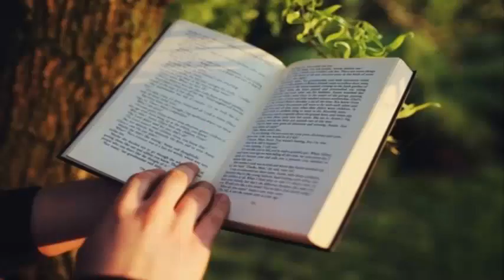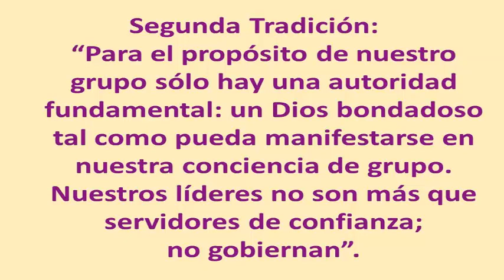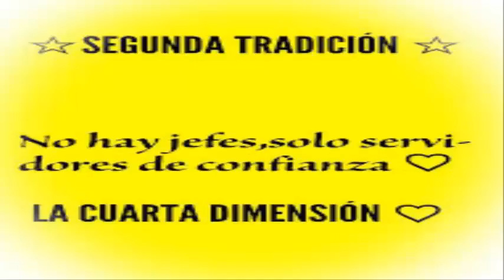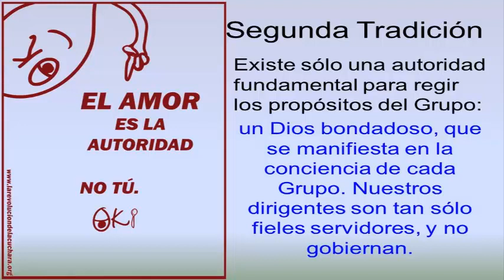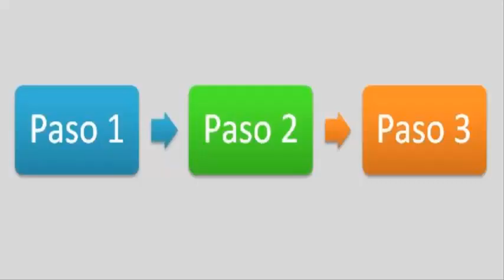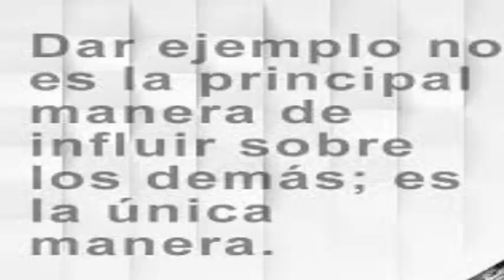CONCIENCIA DE GRUPO